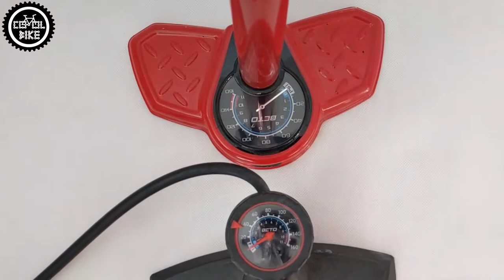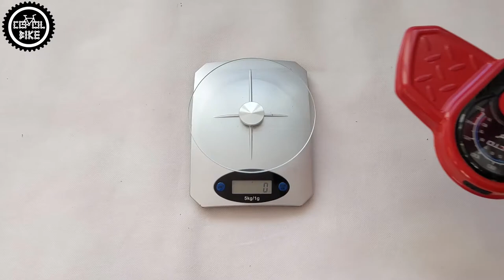BETO CMP 151 Czy BETO CMP 137 // Jaką Wybrać Najlepszą Pompkę Podłogową Do 50zł | 100zł ???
Zapraszam na porównanie dwóch pompek podłogowych Beto CMP 151 i 137.